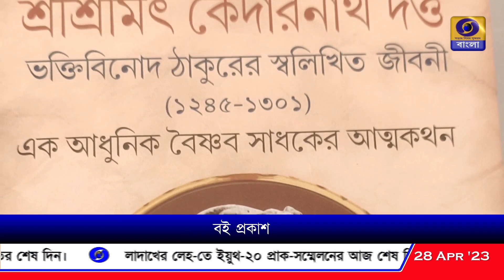ইস্কন হাউসে প্রকাশিত শ্রী শ্রীমৎ কেদারনাথ দত্ত ভক্তিবিনোদ ঠাকুরের স্বরচিত গ্রন্থ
ইস্কন হাউসে প্রকাশিত প্রখ্যাত ভারতীয় দার্শনিক ও গৌড়িয় বৈষ্ণব ধর্মের আধ্যাত্মিক সংস্কারক শ্রী শ্রীমৎ কেদারনাথ দত্ত ভক্তিবিনোদ ঠাকুরের স্বরচিত গ্রন্থ।